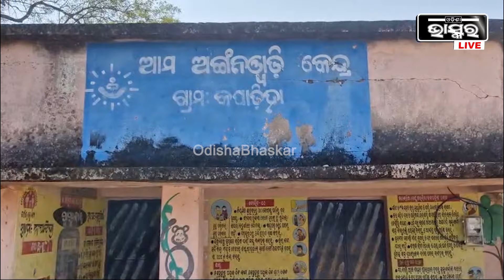ଅଣ ଓଡ଼ିଆ ପାଖରେ ବନ୍ଧା ପଡିଛି ଘରର ରୋଜଗାରିଆ ପୁଅ...ଏପଟେ ସ୍ୱାମୀର ଫେରିବା ବାଟକୁ ଚାହିଁ ବସିଛି ସ୍ତ୍ରୀ